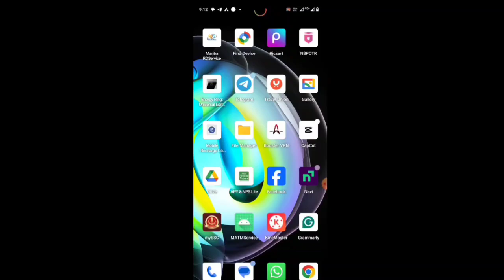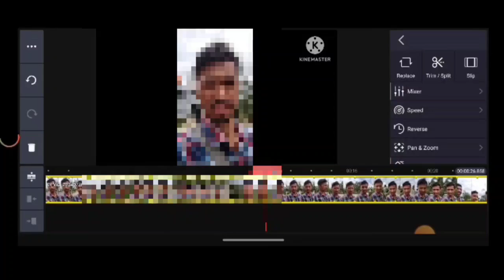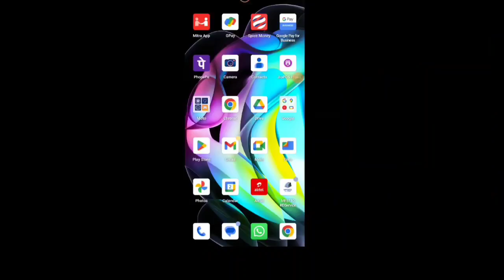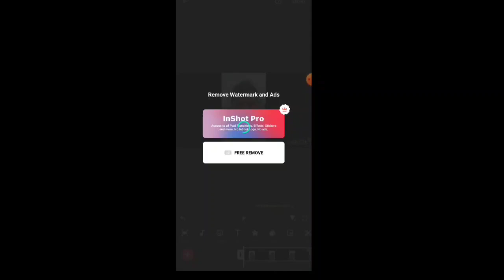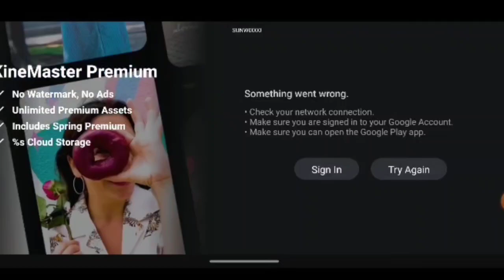Kinemaster watermark no bahai khai remove khwlai nai | How to remove watermark in kinemaster | 2024